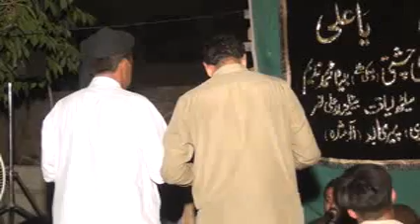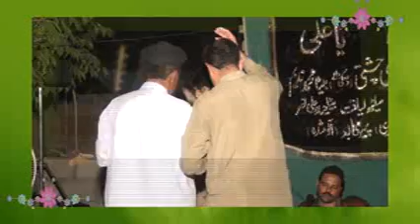Mobarik sahb qawali 2019 Gujrat shaikhpur part 5